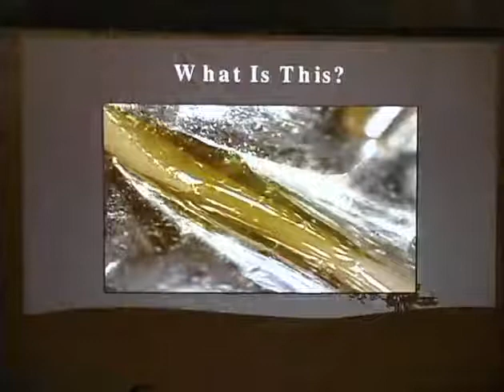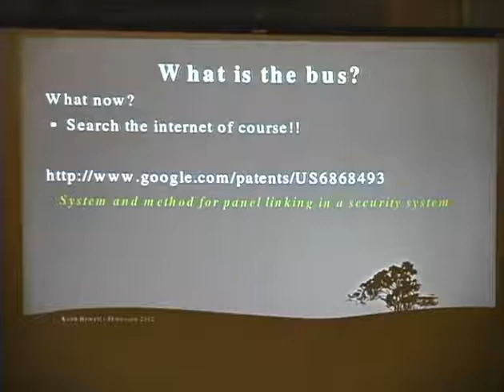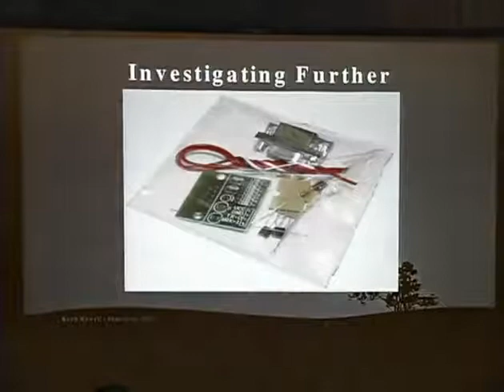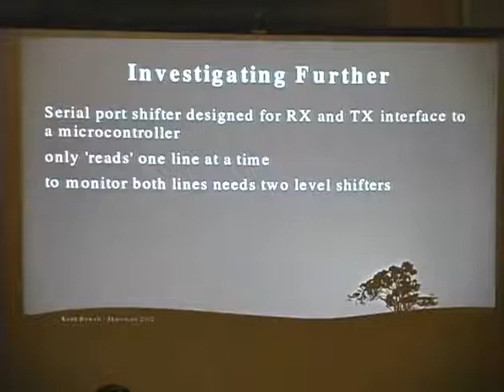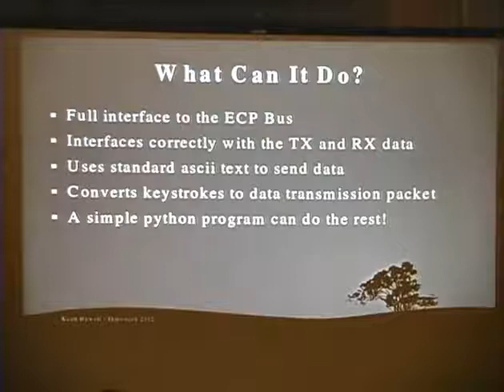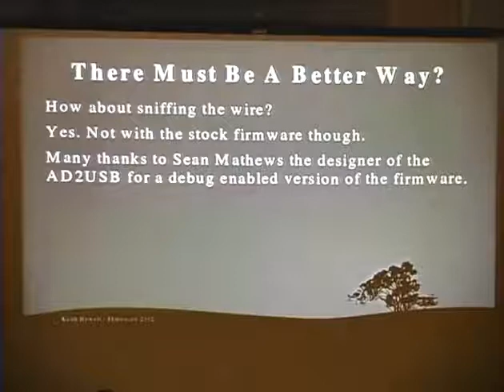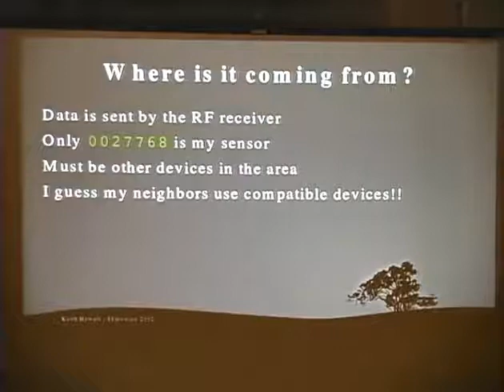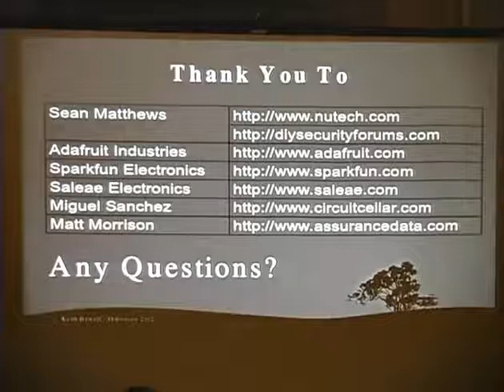ShmooCon 2012 All Your Codes Belong To Me! EN)